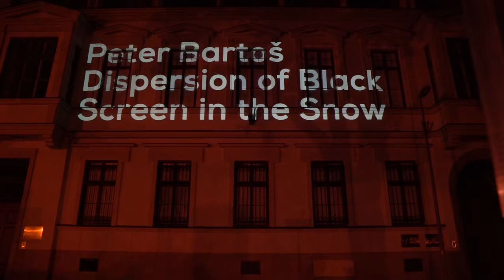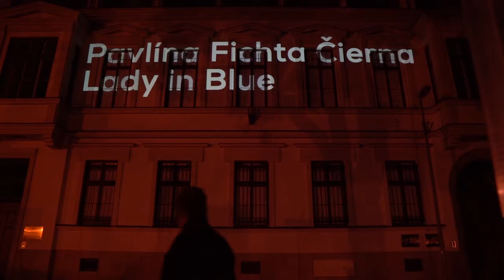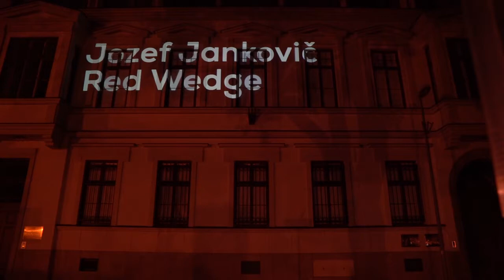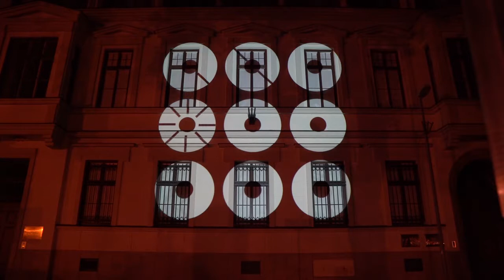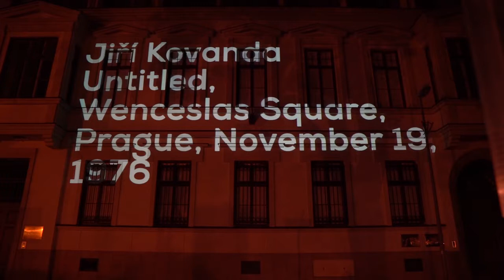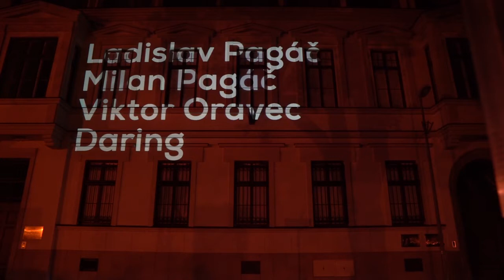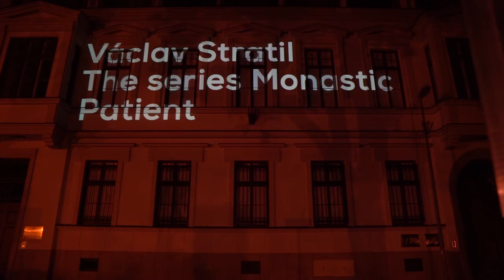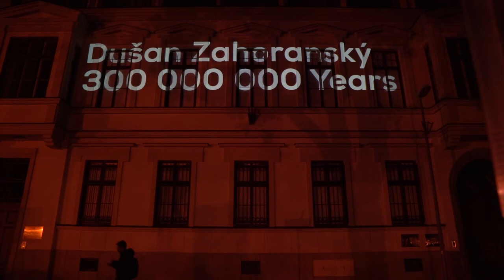Biela noc 2018 - CS Art Today (celá projekcia )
Sto piktogramov umeleckých diel na fasáde budovy českej ambasády na Hviezdoslavovom námestí.
Slovenský umelec  Stano Masár pripravil prierez diel slovenských a českých vizuálnych umelcov, ktorý zjednodušil do jazyka piktogramu. Autorkou animácií je Mária Kralovič. Videoprojekcia je jednou z akcií pripomínajúcich vznik Československa a prebehla ako súčasť festivalu Biela noc 2018, najväčšieho festivalu súčasného umenia na Slovensku.